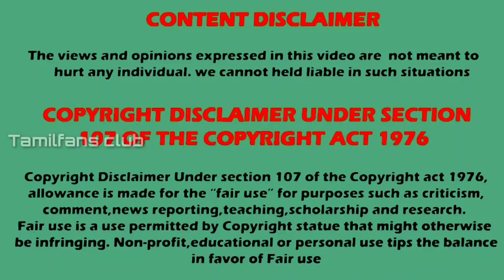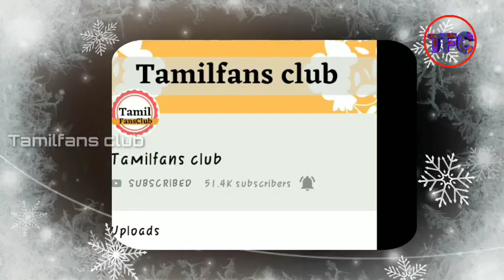Child looks of BIGG BOSS season 4 Contestants | child Version | Tamilfans club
Bigg boss season 4 Contestants list
Bigg boss Actors Child looks
Cute little baby edits of Bigg boss Contestants

Listen ad-free with YouTube Premium
Song
Symbolism
Artist
Electro-Light

Special credits :
          Star plus channel and Vijay tv

USA Mahabharat